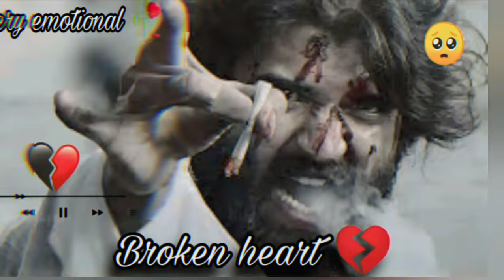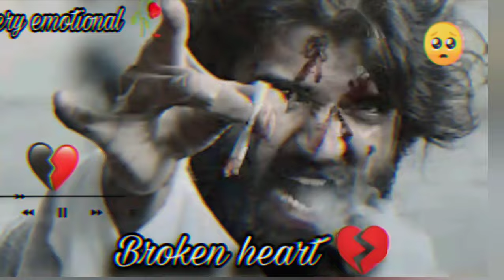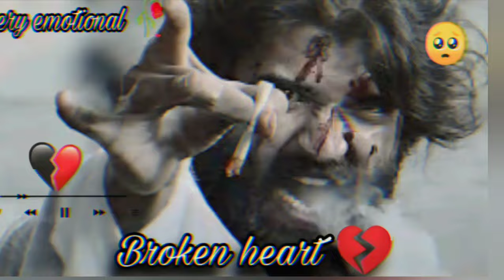|🥀 Very emotional _ broken heart 💔 | mood off mashup 😞 sad songs Hindi _alone_lofisong💕 |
New Hindi mashup mix songs
mood off love songs
mood off Lofi brekon heart song
Arijit Singh mood off song

| 🥀Very emotional mood off 😔 alone Lofi brekon heart ❤️ love songs 💕 mood off feeling love songs 💕 |

mood off song mashup
New mood off song
new emotional sad song
new break up song
Alon songe hars song
song #dj song mashup mix songs New DJ songs Hindi
new lofi song
lofi song

|| pata chala ki gam dek o ofa nikala | new letest rimx song